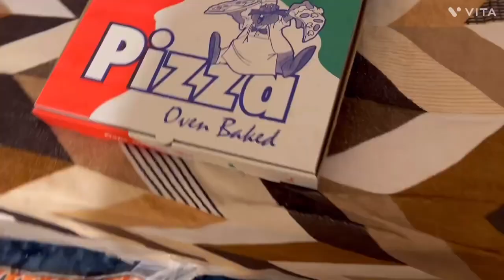London Mausam koi pta nhi 🙃 pizza 🍕 party 🎉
Pizza 🍕 party 🎈 in house 🏡

Uk 🇬🇧 de mausam da koi pta nhi

New volog 2023